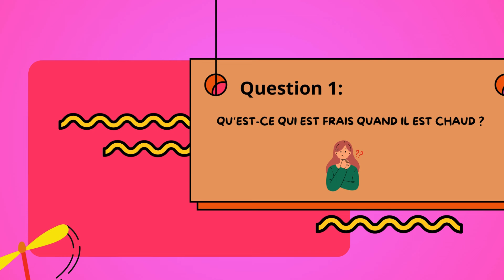Devinettes pour les enfants 🧩👨‍👩‍👧‍👦